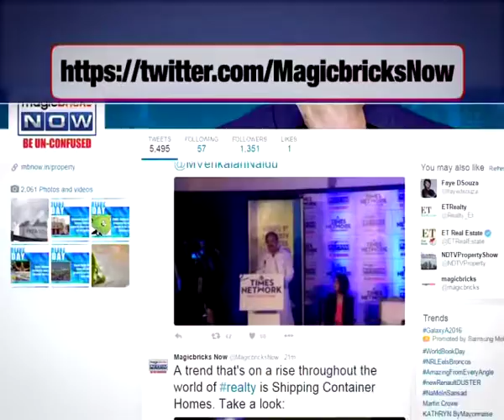SEBI hits a hurdle in Sahara asset sale - The Property News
Market regulator SEBI's plans to auction Sahara properties to repay the company's investors might hit a big hurdle. Tune into the video to know more.